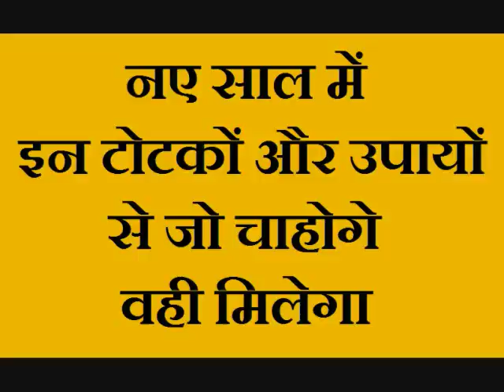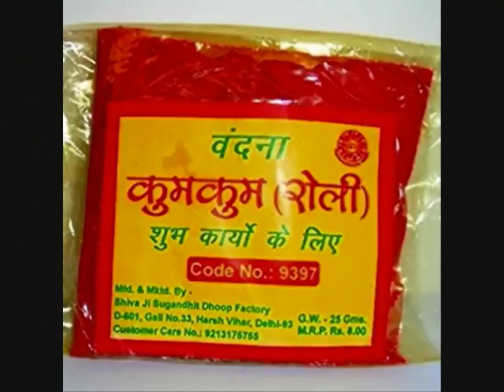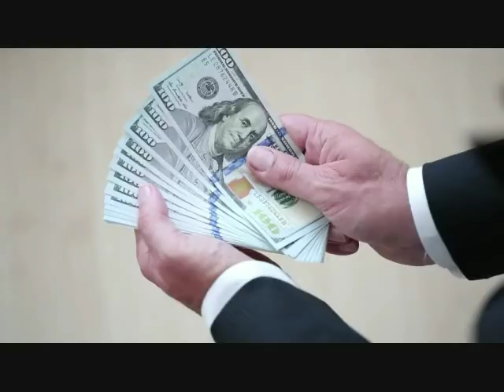नए साल में इन टोटकों और उपायों से जो चाहोगे वही मिलेगा | Fulfill Your Wish On New Year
Hello Friends Welcome To My Youtube Channel Gharelu Nuskhe दोस्तों आज मैं अपनी इस विडियो (Video) में आपको बताऊंगा की आप नए साल में इन टोटकों और उपायों से जो चाहोगे वही मिलेगा इसके लिए इस वीडियो को जरूर देखें jaisa chahoge vahi milega wish ko pora karne ke upay wish ko pora karne ke totke in hindi naye saal par man ki kamna ko pora karen manokamna ko pora kaise karen manokamna pori karne ke totke wish ko kaise pora karen wish ko pora karne ke totke in hindi icha ko pora karne ke totke icha ko pora kaise karen icha ko pora karne ke upay in hindi new year par wish ko pora karne ke totke